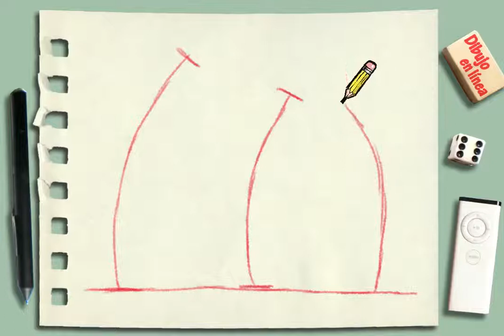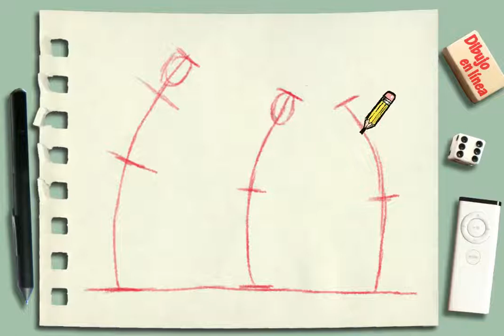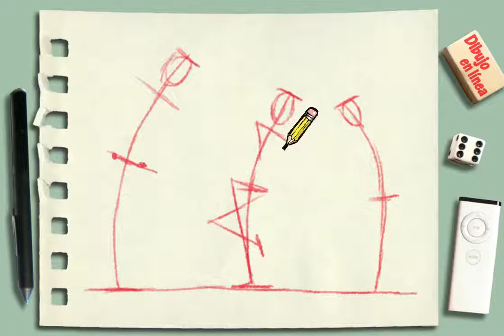como dibujar la figura humana 4" diferencia hombre mujer 2"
en este video mostramos un ejemplo de como se pueden aprovechar las diferencias del dibujo del hombre y la mujer que vimos en el video anterior, si sabemos las diferencias entre el dibujo del hombre y la mujer podrás bosquejar figuras femeninas y masculinas en una misma escena, si eres principiante, este tutorial te podrá ser de mucha utilidad.